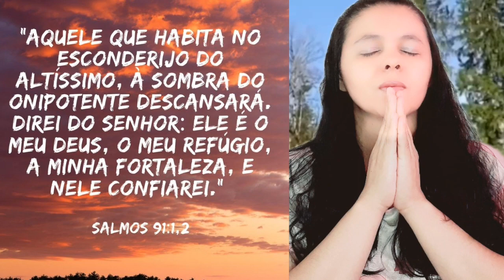Oração salmos 91 quebrando laços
salmos 91
Ele te cobrirá com as suas penas

Salmos 91:1-4